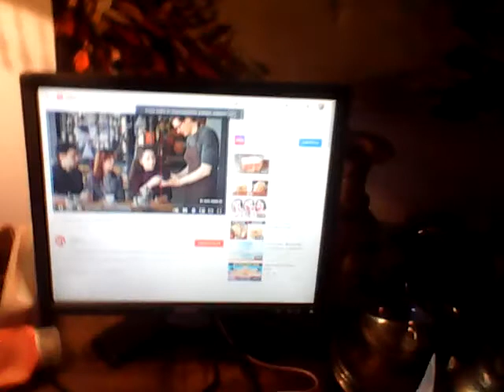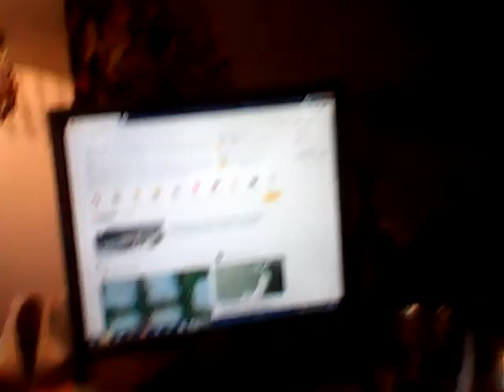Татиана Салмановна Мактум Сайфуддин специалист в области позитивной психологии и личностного роста